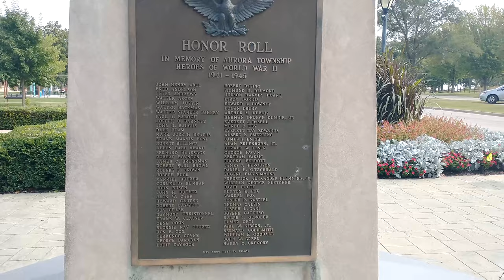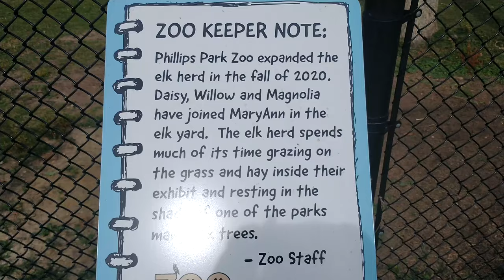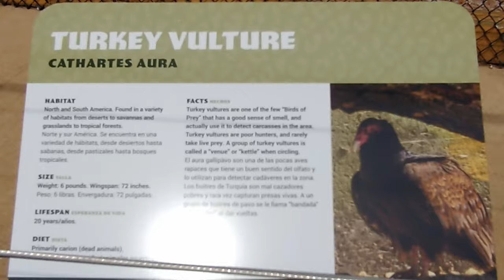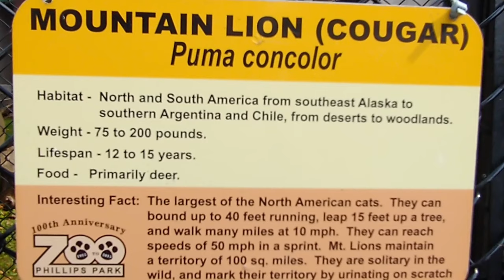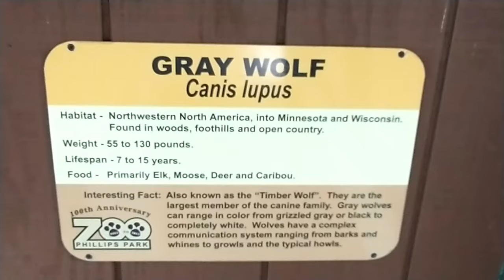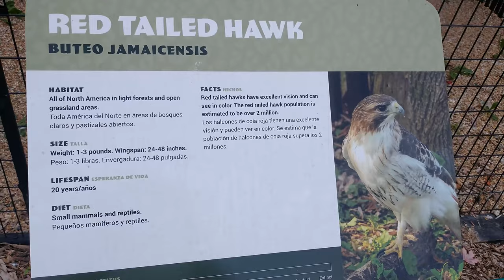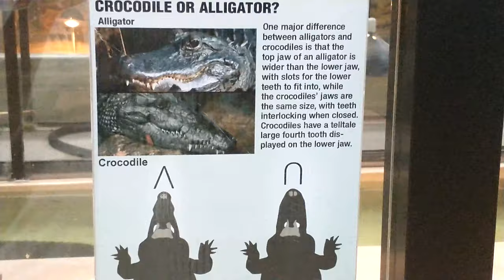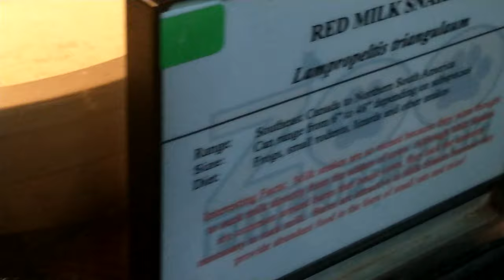Trip to the Zoo in Aurora IL, Phillips Park Zoo